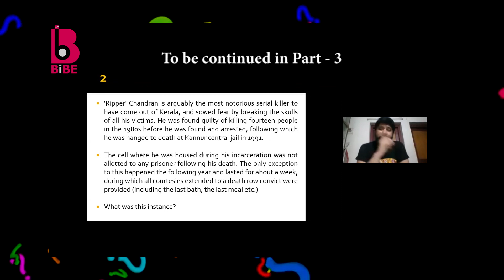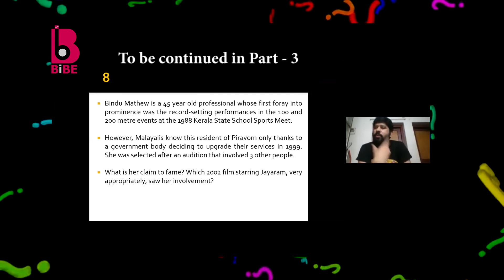Quizzing | Part 02 | Talk With Dr. Chandrakant Nair | Follow Your Passion Series - 02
Major Chandrakant Nair aka 'Captain' talks about his passion for quizzing and shares his experience and insights with the viewers of BIBE.